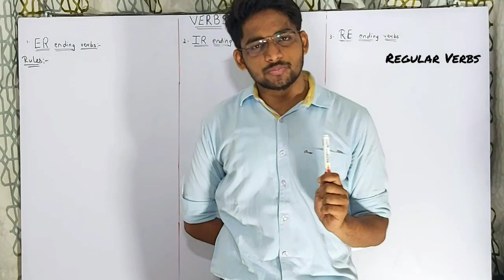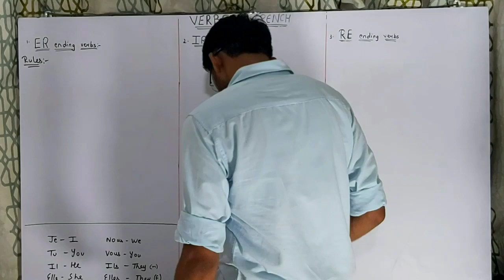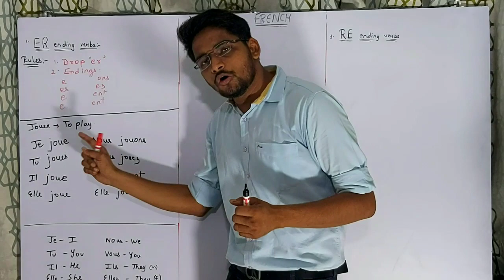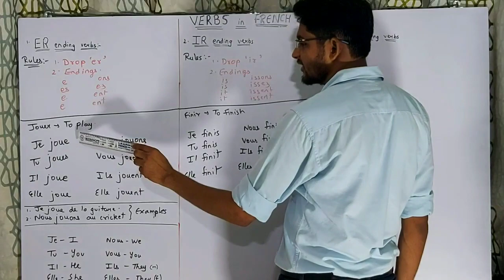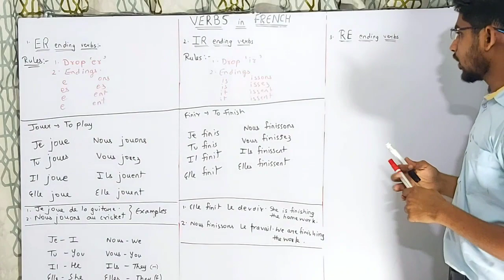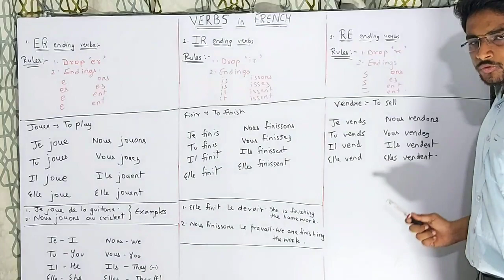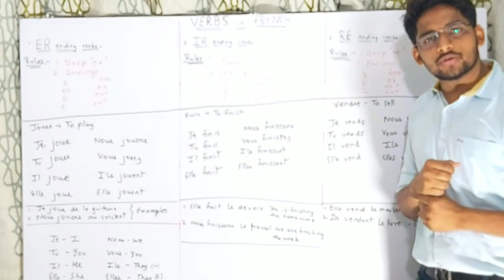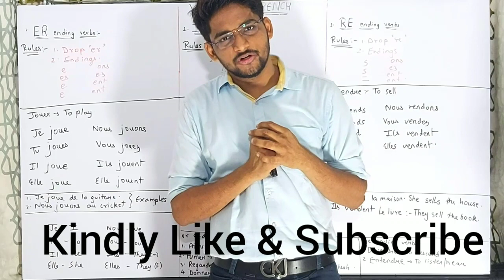Basic French I Regular Verbs I Present Tense 'er' 'ir' & 're' Ending Verbs #5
this video will help you to conjugate the regular french verbs in Present tense. French for Beginners. This playlist is very useful to you if you are willing to learn French language. Pronunciations of Greetings and a detailed introduction is given on the language. The difference in the culture of France and India is being also discussed. You will be taught to speak french fluently.

CS.LLB. Jaynesh Kothari